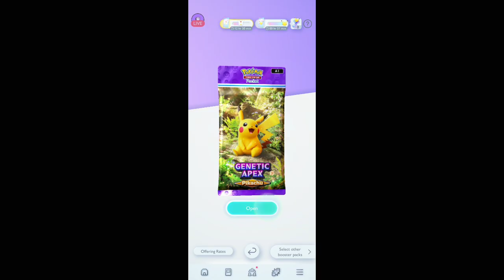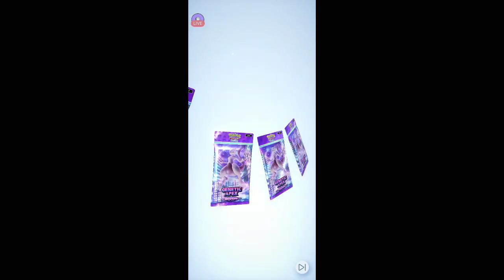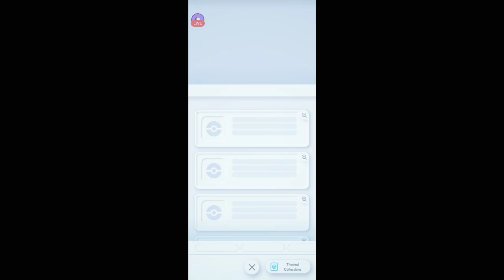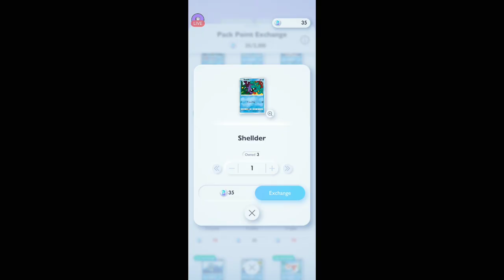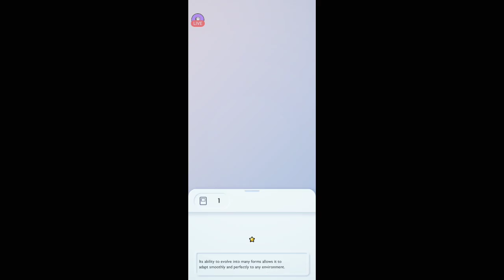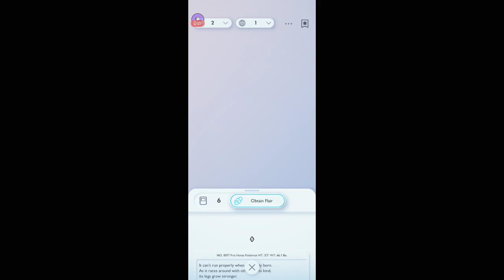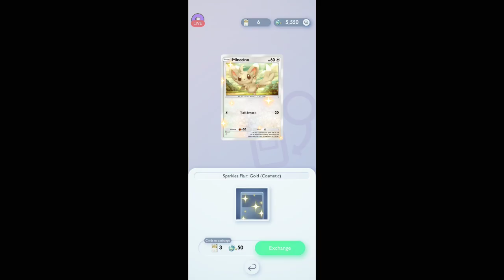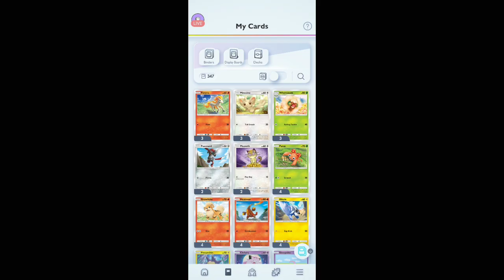Pokemon Trading Card Game Pocket| 11/4/2024 I | [Killian Majere][Mic Off/No Commentary]